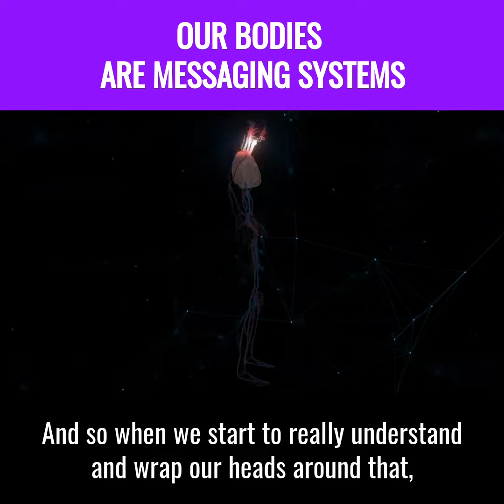Our Bodies are Messaging System | QuantumHealthTV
Welcome to QuantumHealthTV
We're the world’s first video streaming channel about the most important health revolution of our time: the importance of ☀️LIGHT☀️ to health.
QuantumHealthTV is a subscription video service that explores the emerging science of quantum biology and circadian health, to understand how it can help you live better.
Our Youtube channel has short clips and trailers, the real in-depth information is on our platform.